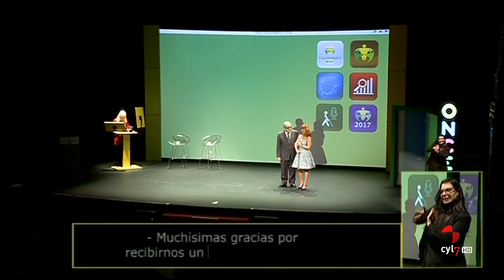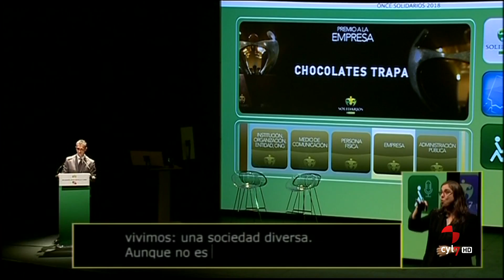CyLTV Noticias Medianoche (parte 2).- (10/10/2018)